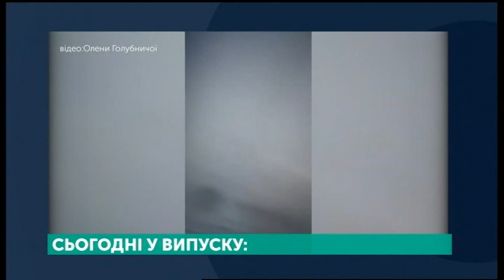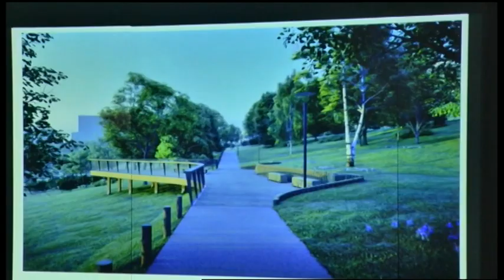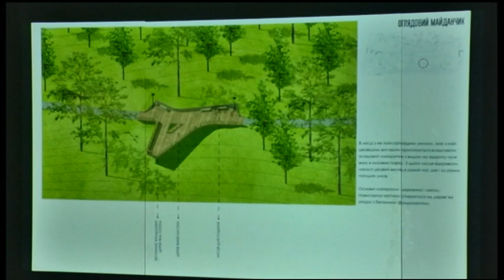18.11.2019. Новини. 20:30